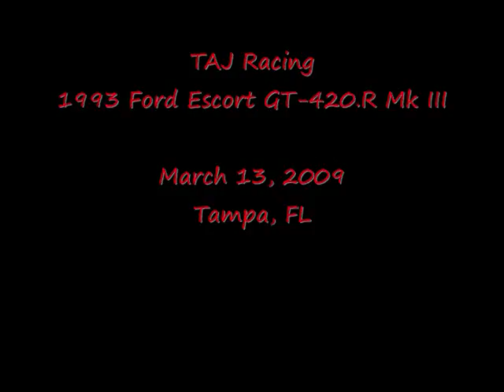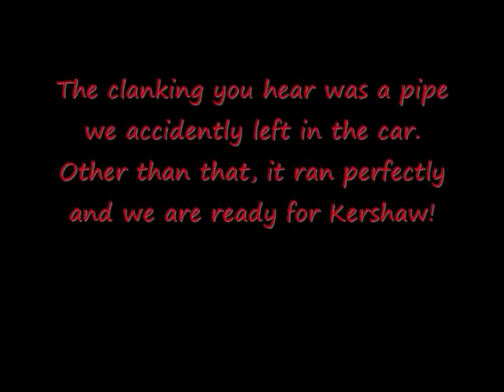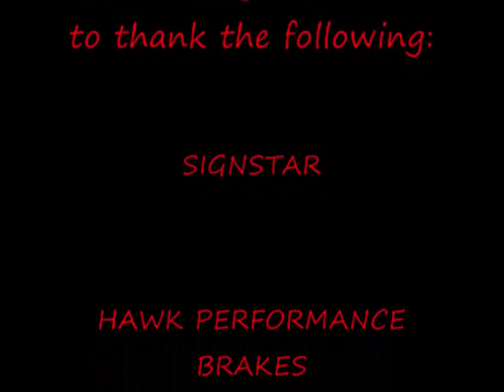TAJ Racing testing the Lemon for the 24 Hours of LeMons!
TAJ Racing from Tampa, FL during a top secret test at our Tampa facilities.  We are preparing the Ford Escort GT-420.R MK III for our assult on LeMons South at Carolina Motorsports Park, in Kershaw, SC April 4 - 5, 2009.

Drivers:  Travis Floyd, John Floyd, Justin Bragan, and ???   Please email for immediate driving opportunities.